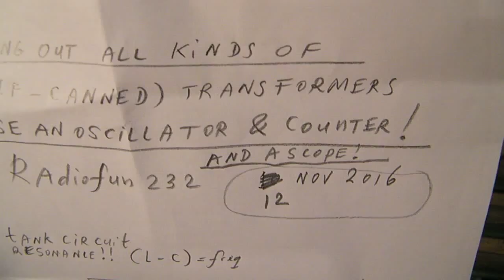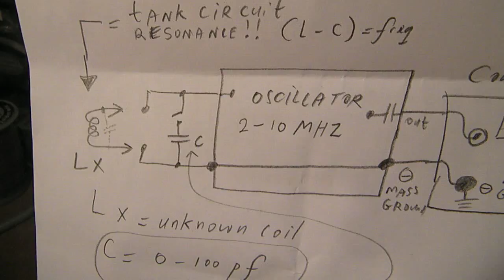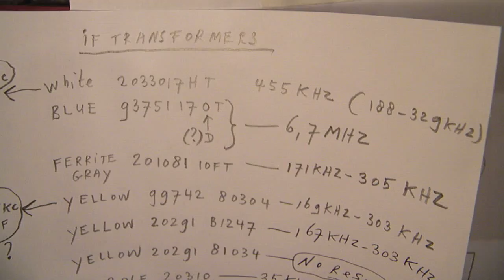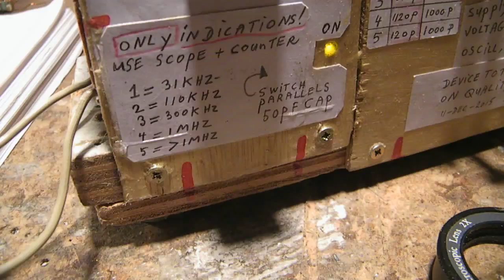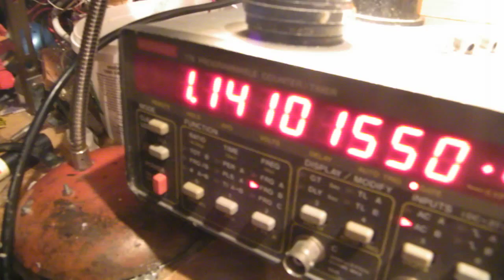Testing standard "canned" radio & IF coils with an oscillator (colour codes detected)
Testing the standard ("canned") coils often used in MW radio's as: antenna coil (Long wave or Medium wave) or IF coil on 455 KHz or IF coil on 10,7 MHz or for 6 MHz etc. Testing is done with an oscillator.

And also many other oscillator circuits (up to 11 MHz) from my YT channel are usable for this experiment, though the FET oscillator works best.

All the videos hat I have published on You Tube can be found via my Channel Trailer:
Link is